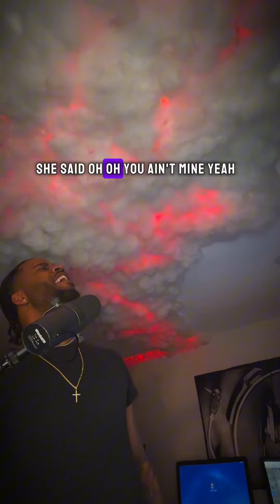Jussa Verse x Lovers & Friends x Roll In Peace x Cover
You know what today is!!
🚨 Lovers & Friends X Roll In Peace X Cover

For all the lovers and friends with unrealistic expectations. lol